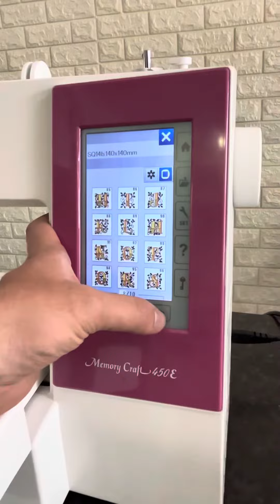Usha 450e Memory craft Demo/ Singer SE9185 Demo/ Embroidery machine Demo/ Designer machine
If you want to check machine or visit us Location is - SCO 7 balaji enclave patiala road, Zirakpur